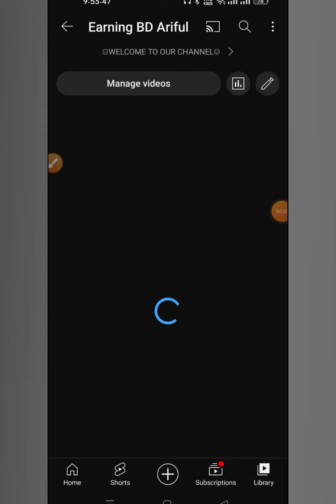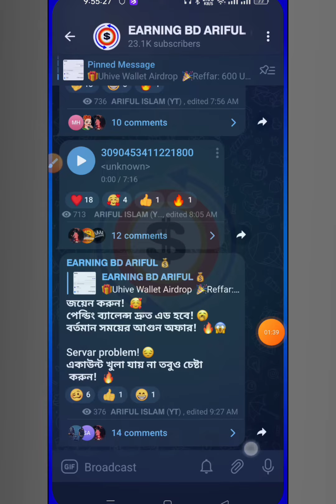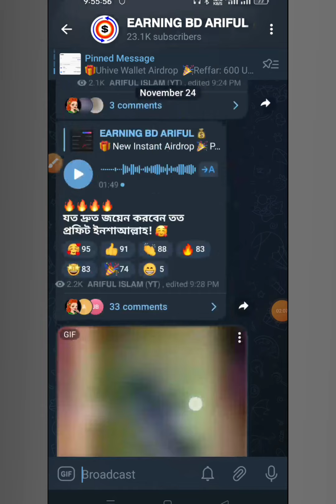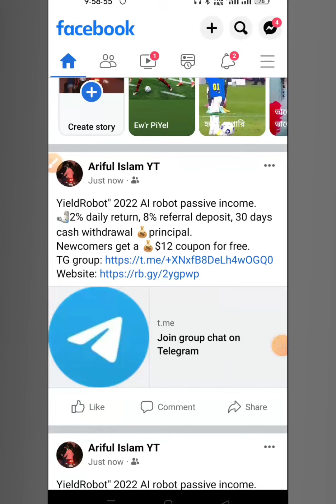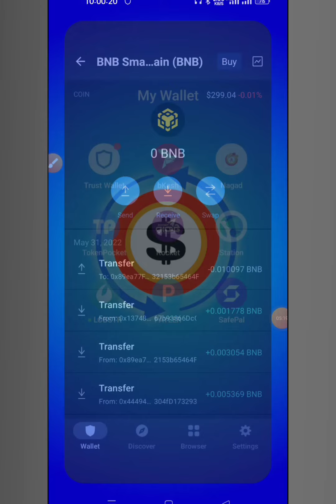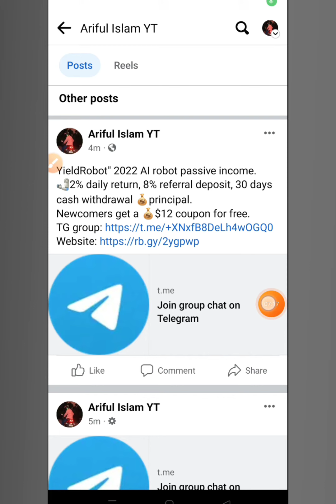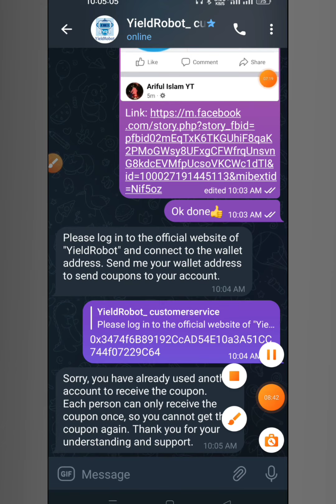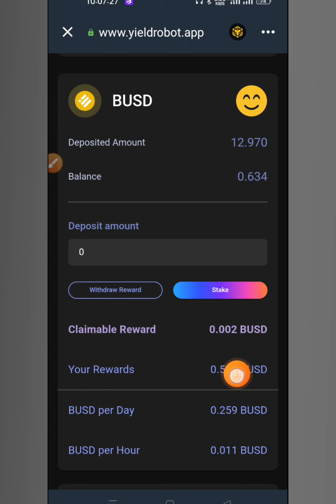Instant $0.58 live Payment Withdraw 🤑 | YieldRobot Live withdraw | New Instant Payment loot 2022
Instant $0.58 live Payment Withdraw 🤑 | YieldRobot Live withdraw | New Instant Payment loot 2022,Binance Unlimited Earning trick, Instant Payment Airdrop 2022 | New Instant Payment Airdrop | New trust wallet airdrop | new airdrop instant withdraw 2022 | trust wallet airdrop today | make money online 2022

.Related Tag.
YieldRobot Live Payment prof
Binance new nft Event 2022
CR7 Binance new Event
Binance lite Refaral Program,
binance refar Event,